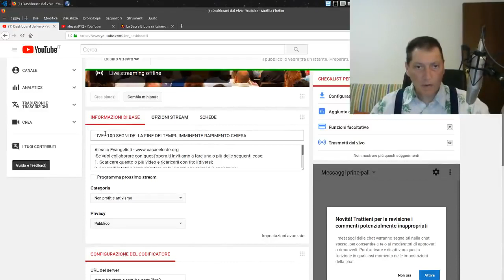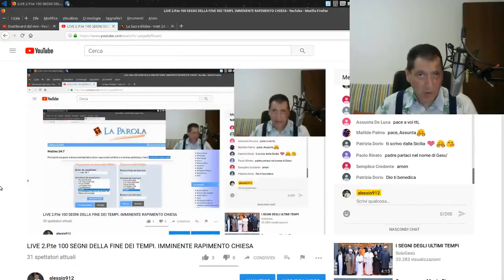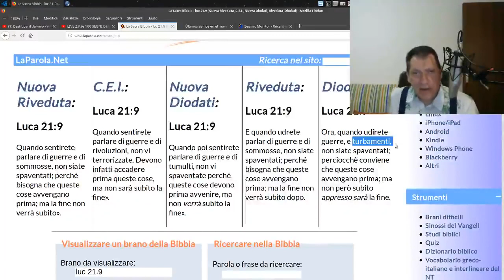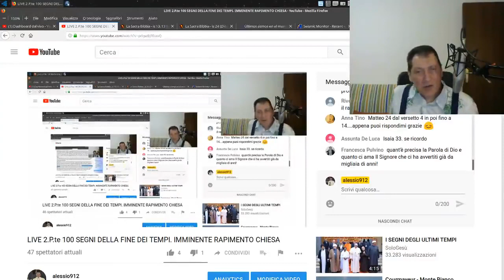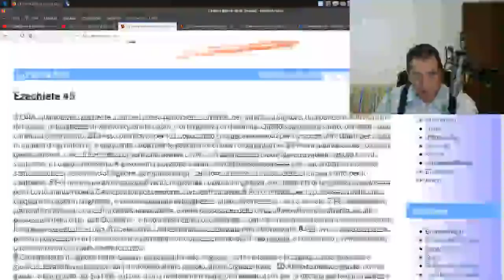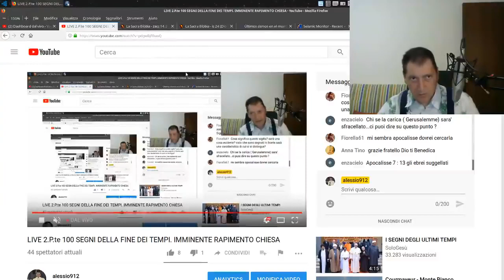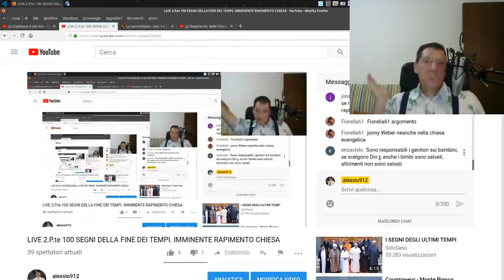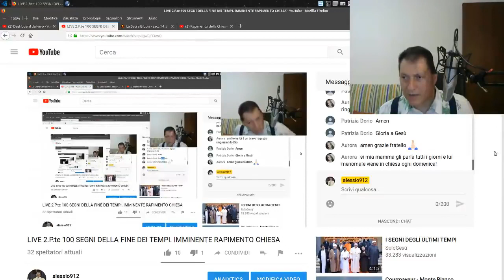LIVE. 2 ^ P.te 100 SEGNI DELLA FINE DEI TEMPI. IMMINENTE RAPIMENTO CHIESA